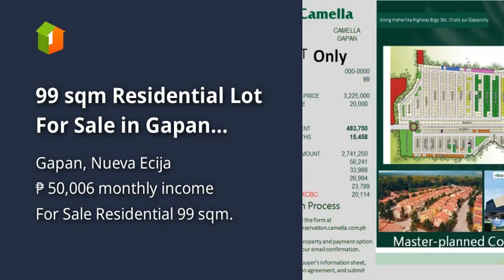99 sqm Residential Lot For Sale in Gapan Nueva Ecija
99 sqm Residential Lot For Sale in Gapan Nueva Ecija